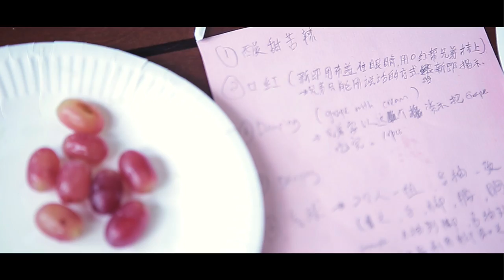eric & mei li SDE